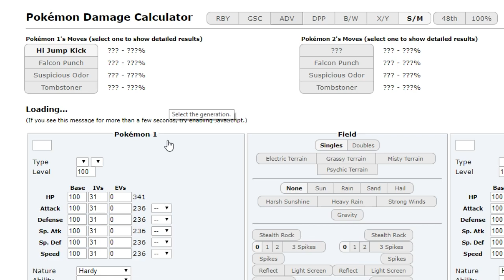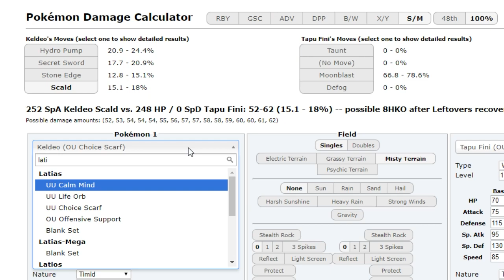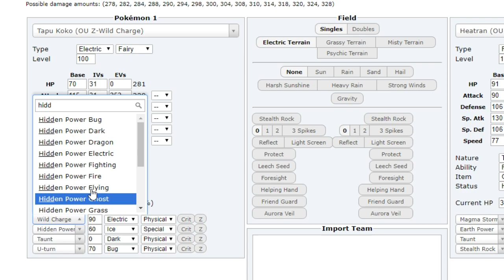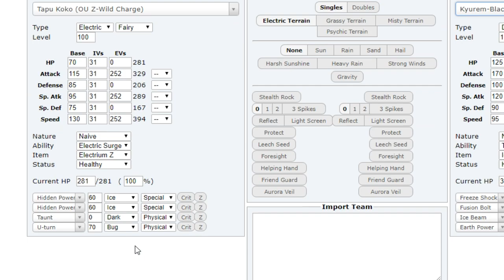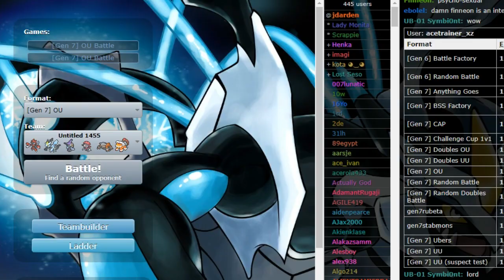Pokemon Showdown Road to Top Ten (Sun & Moon OU) w/DenisTheMenace #2